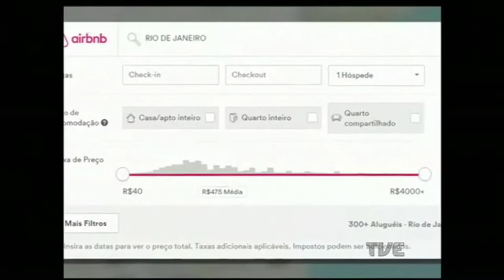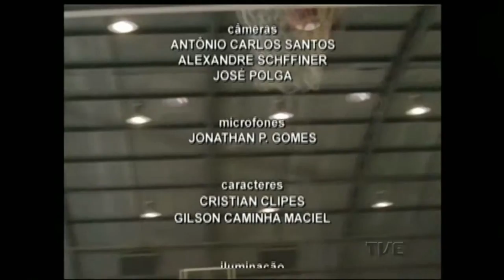TVE Esportes | TVE - 30/1/2016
O TVE Esportes, em parceria com federações, clubes e entidades esportivas, tem como objetivo dar espaço para as mais diversas modalidades do esporte no Rio Grande do Sul.

Sábados, às 14h.